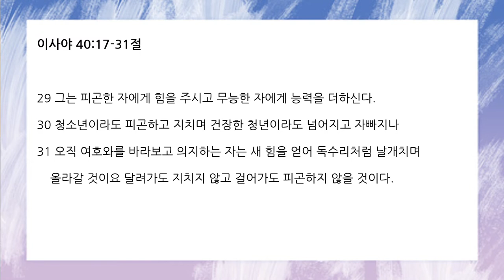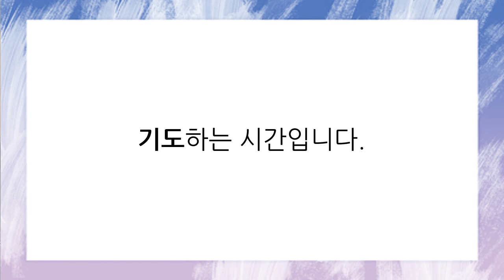[함께공동체] 1/6 (목) 아침기도회_이사야 40:17-31